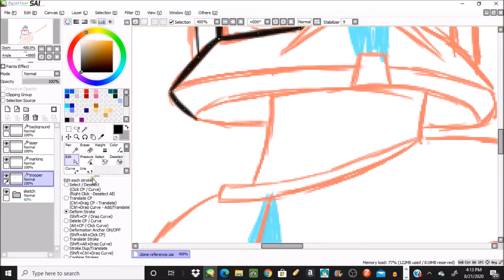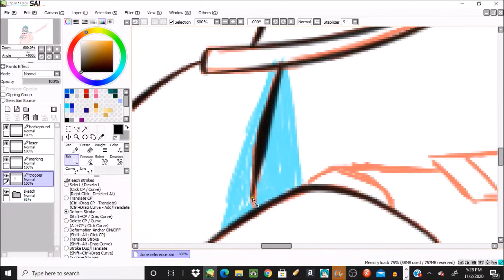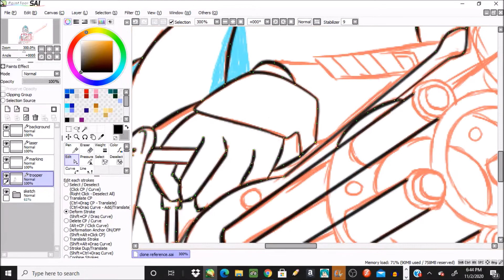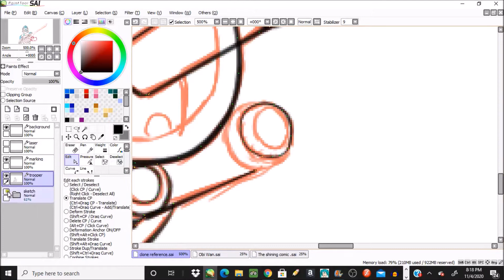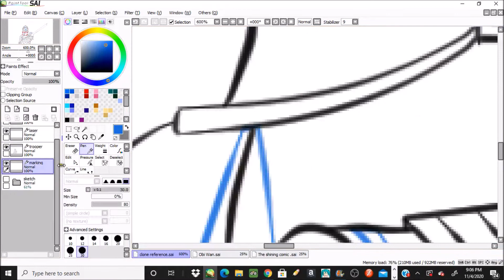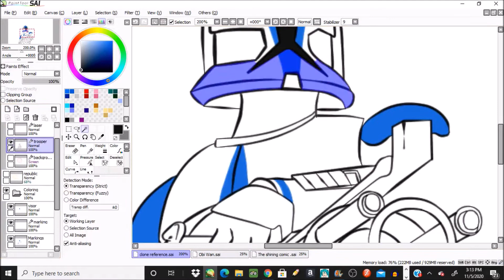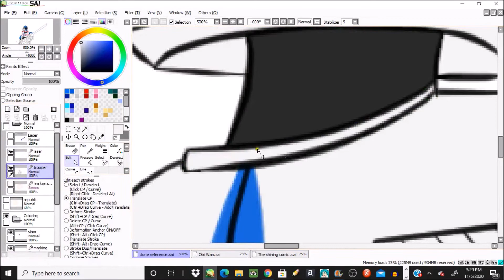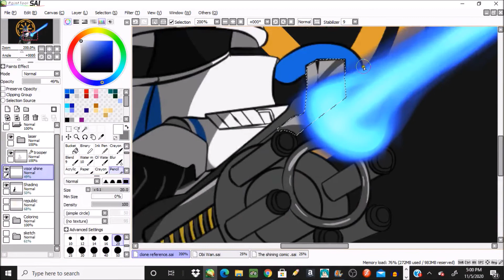501st Clone Trooper Speedpaint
This took me longer than I thought! Anyway, hope you guys enjoyed the video!

Songs:
Born For This (The Score)
Soldier (Fleurie)
Can't Stop Me Now (The Score)